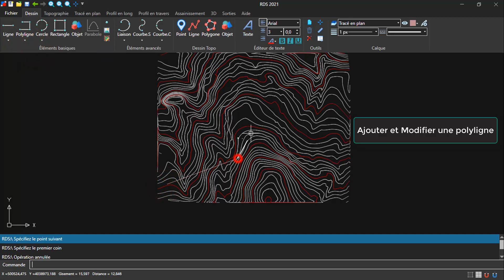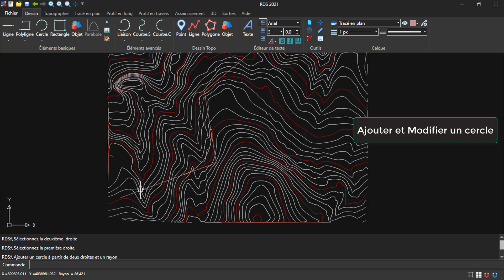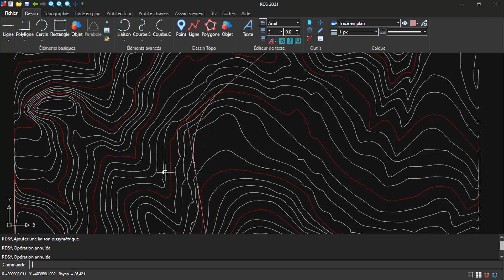Tracé en plan: Ajouter les droites, les polylignes, les cercles et les liaisons avec RDS 2021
RDS 2021: Logiciel VRD
Tracé en plan: comment ajouter les droites, les polylignes, les cercles et les liaisons (clothoïde + cercle + clothoïde)
Pour plus de détails :